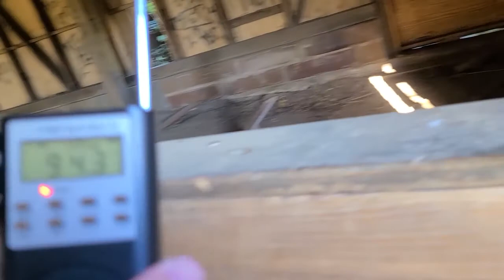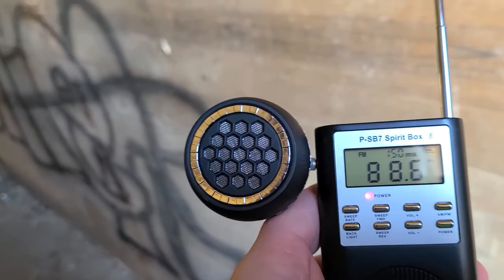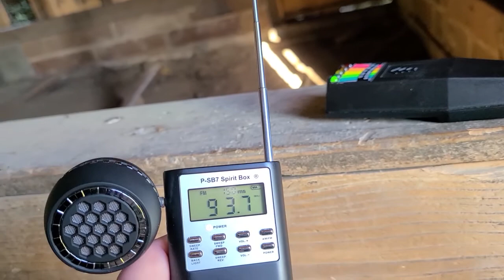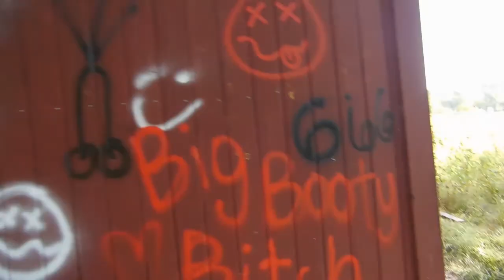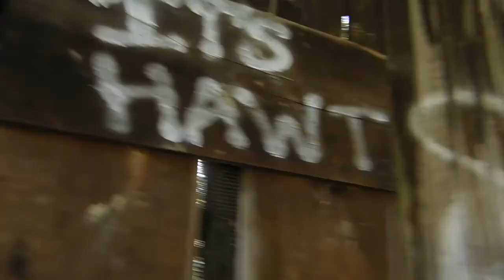Barn in Boston Helltown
exploring abandoned barn